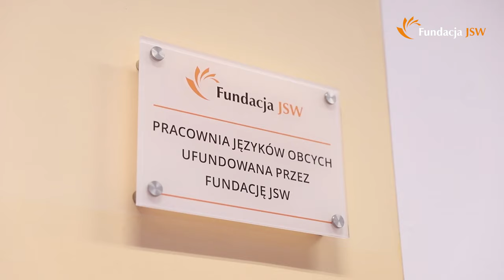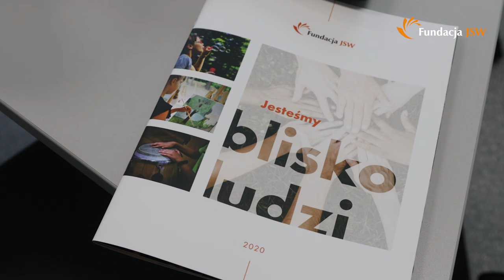Fundacja JSW - działamy na rzecz edukacji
Edukacja najmłodszych to jeden z najważniejszych priorytetów stawianych przez Fundację JSW.
Fundacja w ciągu 3 lat działalności wsparła doposażenie 30 klasopracowni: informatycznych, komputerowych, językowych, biologicznych, fizyczno-chemicznych, a także pracowni do nauki zawodu. Te ostatnie wynikają z potrzeb edukacyjnych w lokalnym środowisku, odpowiadają na zapotrzebowanie lokalnego rynku pracy.
Dofinansowanie nowoczesnych laboratoriów stymulujących rzeczywiste warunki wykonywania zawodów takich jak m.in.: technik elektryk, technik górnictwa podziemnego, technik mechatronik, technik automatyk, automatyk, czy technik robotyk, niewątpliwie wpływa na podniesienie kompetencji kluczowych i umiejętności uniwersalnych uczniów.
posażanie placówek oświatowych w nowoczesne, specjalistyczne pracownie językowe, informatyczne, chemiczne, fizyczne, techniczne, czy też dla młodszych beneficjentów w place zabaw i inne pomoce dydaktyczne to jedne z ważniejszych inicjatyw przyświecających działalności Fundacji JSW. Sukcesy tych młodych ludzi są sukcesami Jastrzębskiej Spółki Węglowej.